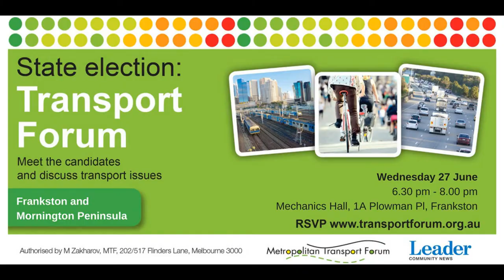Metropolitan Transport Forum Frankston: 788 Bus Q&A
The first question was from the web. It concerned improvements to the 788 bus.